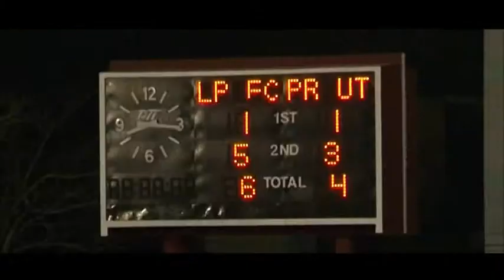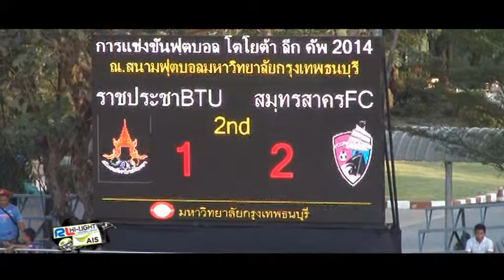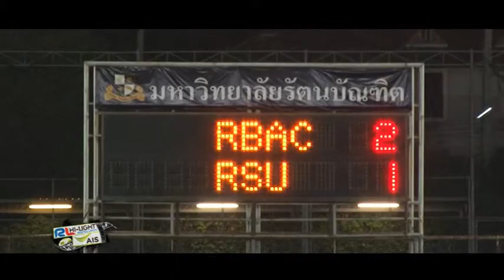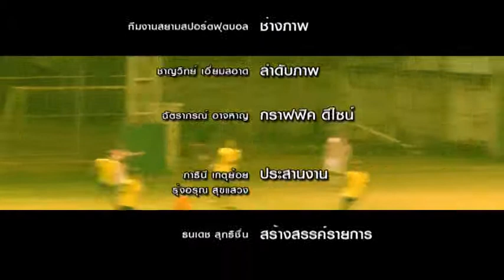ไฮไลท์ AIS วันที่12 กุมภาพันธ์ 2557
ไฮไลท์ โตโยต้าลีกคัพ ทีมลีกภูมิภาคภาคของสโมสรต่างๆ
ทีมเต็ง โซนภาคตะวันออก